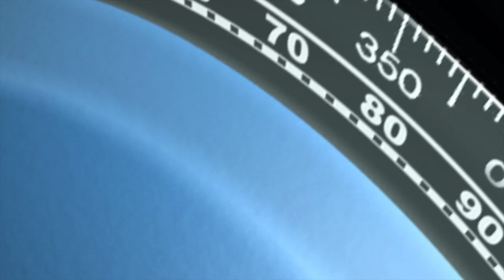Join GUE for Tec Skills Practice @ Boat Show boot Duesseldorf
Technical diving skills from GUE - come to see us at the Boot show in January and get some quality advice from a GUE instructor. Do a field drill, talk about decompression, or equipment. It's going to be awesome!

Fertigkeiten für das technische Tauchen von GUE - besucht uns auf der Boot im Januar und holt euch ein paar Tips von einem GUE Instruktor. Nehme an einer Übung teil, sprecht mit uns über Dekompression oder die Ausrüstung. Das wird bestimmt gut...!

If you want to join the dry runs, just click below and schedule your drill: